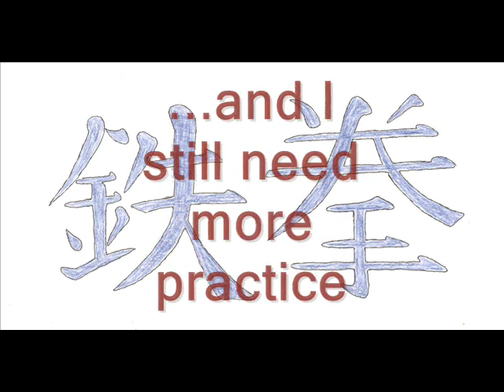Suck at Survival & Still Get 50 Wins (Part 2)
PLEASE NOTE: This is NOT representative of my usual style of fighting. I am deliberately goofing off to show people how simple Survival Mode can be, because I want to see more Survival scores. I hope this doesn't offend anyone, but I am only teasing; nothing personal.

So PLEASE, I don't need the crappy comments like "you suck, i could beat you." If I was fighting *you* I would fight seriously, and according to your style. For example, I don't use many throws here, because the Tekken5 AI throws out of them 95% of the time. But I'll snatch grab opportunities on human opponents, ect. Also, in a real fight, I wouldn't waste time standing around charging every 5 seconds. In a VS human fight I'm a lot more agressive.

I also posted this to show you what Survival Mode looks like. I cut out the "get ready for the next battle" crap so you can see exactly how much life is regained. The catch is that you can only lose one round, and then it's all over. (I started fight 51 w/ full health and still lost).

Again, I hope this doesn't insult anyone. I guess I am showing off a little (the fact that I can play poorly and still get 50 wins), but remember I wasn't trying to show off my personal fighting style. I'm not saying that I'm better than anyone, but if you don't get it & insist on telling me how much better you are, just post your Survival scores (because that's the only thing we can really compare right now).

I didn't show a lot of different juggles here, but if you want to learn some decent Jin juggles check out my vids "Jin Juggle Combo Suggestions." Also check my Survival Records vid to see my top scores on all Tekkens.